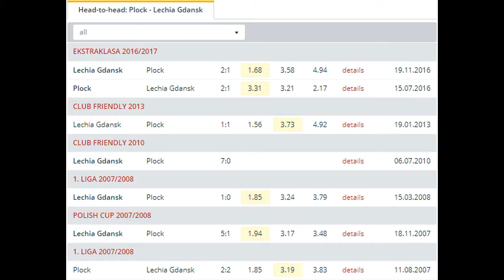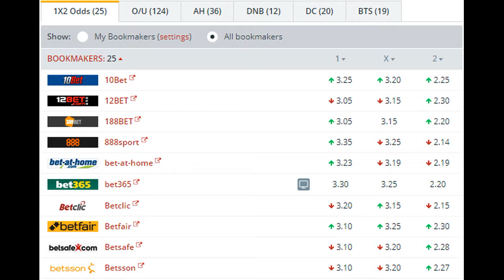Plock vs Lechia Gdansk BETTING TIPS (14-07-2017)